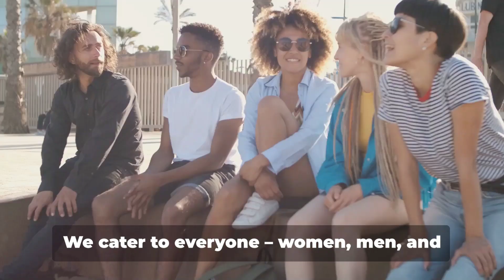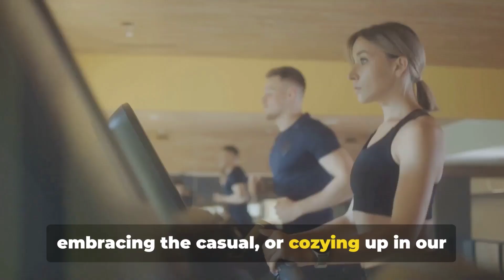A Fashion Trend in The Market "Nauticon wearables"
Thank you for being a part of the Nauticon journey. Elevate your style, ignite your confidence – because at Nauticon wearables, every outfit tells a story. Stay fabulous, stay fashionable!

We are available on Flipkart, Amazon, and Meesho.